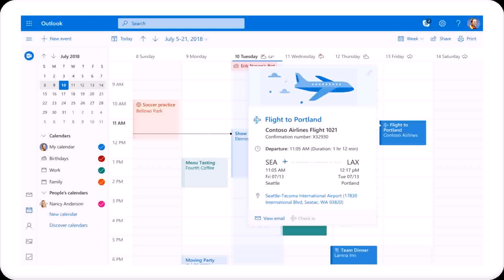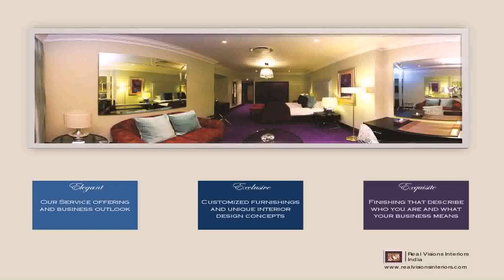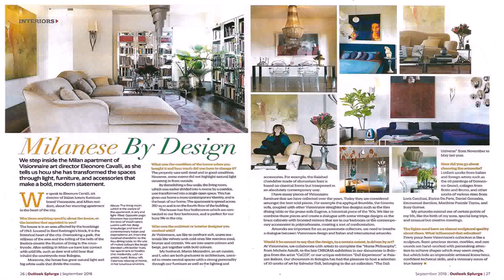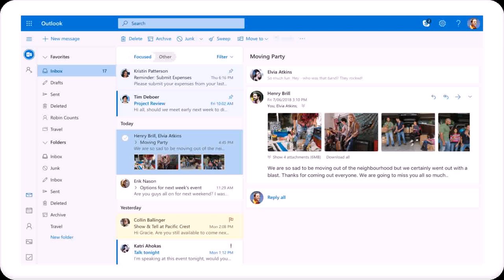Home Outlook Design In India